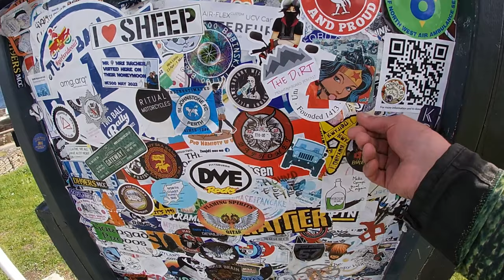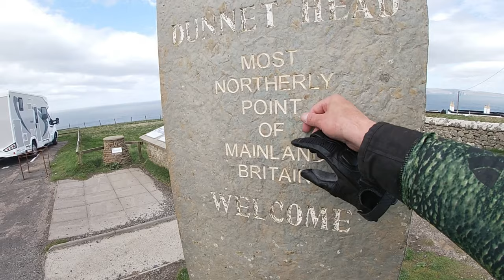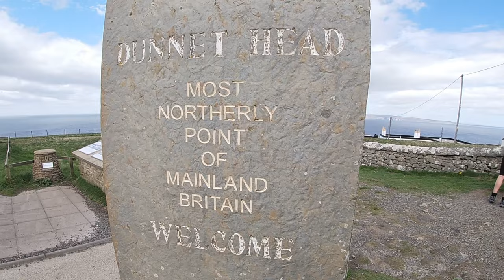DAY 2 did we make it to the furthest northern point on a £900 pan 3 up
Join us as we embark on day two of the helmet head big bike charity ride heading to the furthest northern point of the U.K. for a amazing charity pleas click on the link below to make a donation 🙏